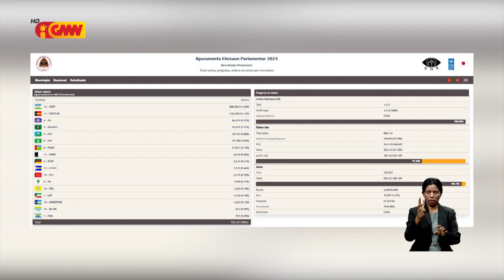CNE submete ona rezultadu Provizóriu Apuramentu ba Supremu Tribunál Justisa hodi halo validasaun